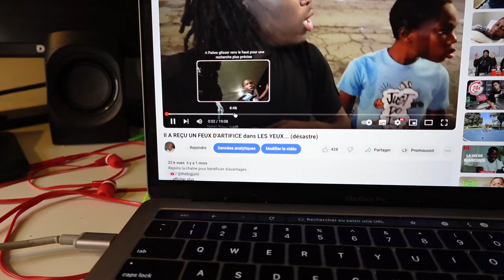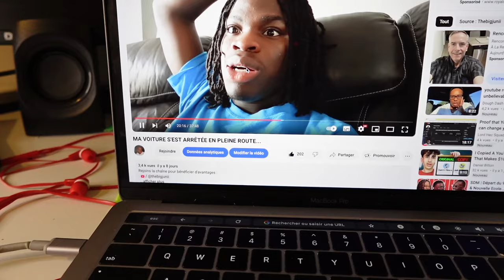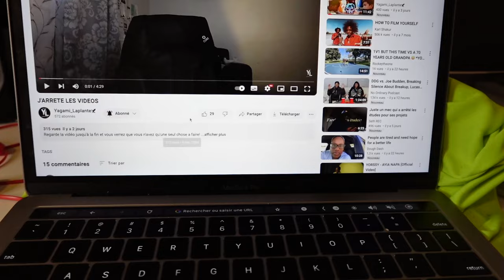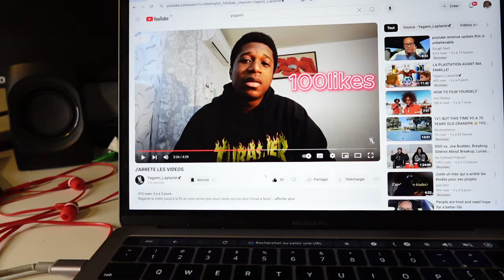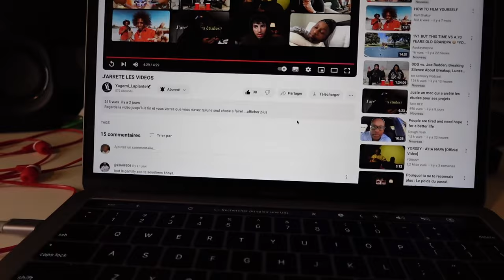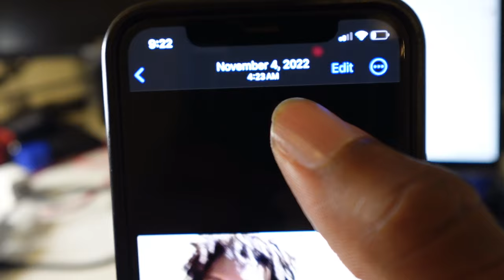MON POTE ARRÊTE YOUTUBE À CAUSE DE ÇA... **je vous motive**